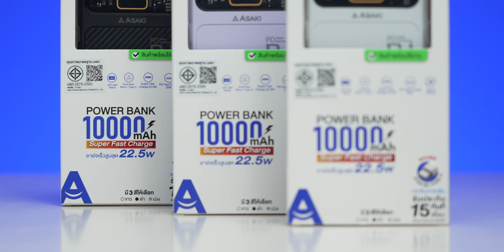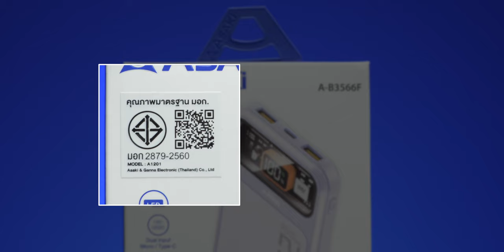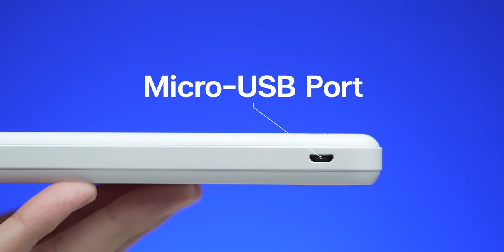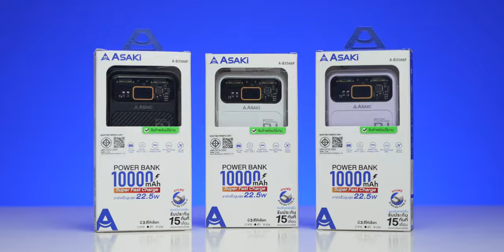รีวิวแบตสำรอง Asaki ความจุ 10,000 mAh ใช้ดี หาซื้อง่ายที่ 7-ELEVEN ราคา 459 บาท!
แบตสำรอง Asaki มาพร้อมความจุ 10,000 mAh, ชาร์จเร็ว 22.5W PD, ชาร์จได้หลายอุปกรณ์พร้อมกัน หาซื้อง่ายที่ 7-ELEVEN ด้วย คุ้มค่า คุ้มราคา ใช้ดีขนาดไหน ชมรีวิวกันได้เลย

00:00 - แบตสำรอง Asaki
01:10 - อุปกรณ์กล่อง
02:03 - สเปคและดีไซน์
02:49 - พอร์ต
03:50 - พละกำลังการชาร์จ
04:53 - การใช้งาน
07:44 - สรุป ราคาและการจำหน่าย

🛒 รายละเอียดและช่องทางการจำหน่าย

*ราคา 459 บาท รับประกันนาน 1 ปี
*ลงทะเบียนผ่านเว็บไซต์ของ Asaki รับสิทธ์ประกันตัวเครื่องเพิ่มอีก 3 เดือน